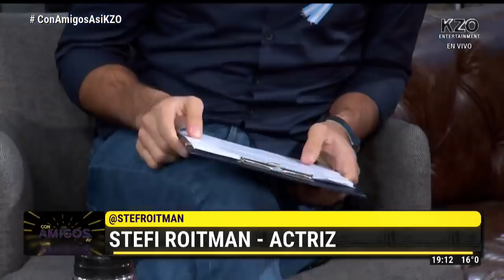¿Stefi Roitman & Gastón Soffritti están abiertos al poliamor?